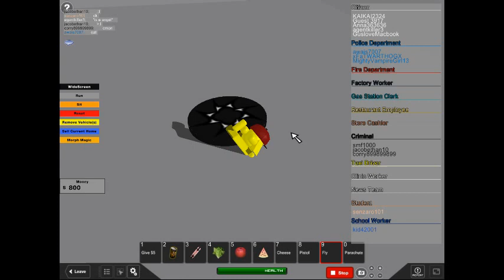what the-OMG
O_O